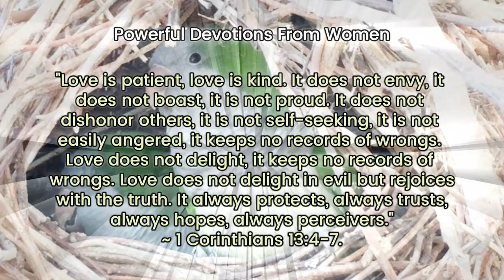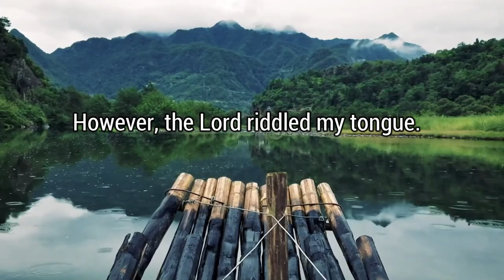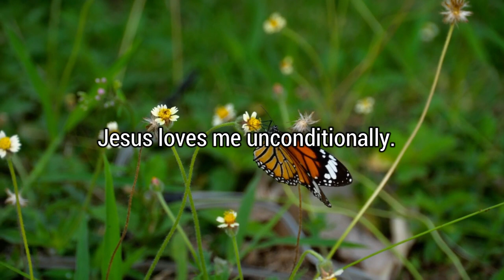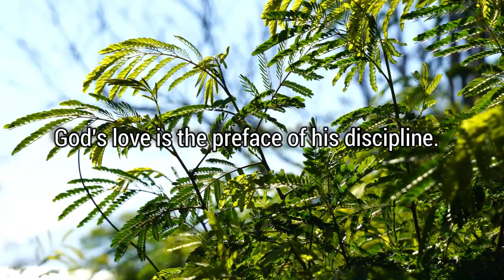parenting Chronicles Powerful devotions | filipino Speaker| Motivational Speech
Parenting Chronicles
Powerful

In the beginning, God established a loving relationship with Adam and Eve. When Adam and Eve sinned, he disciplined them, yet stayed to help them navigate the consequences of their actions.

The best thing that we can do as parents is lovingly guide our children on the righteous path. May our discipline be administered in love, for love is what converts hearts, changes behaviors, and saves souls. This is truly Christ's method.